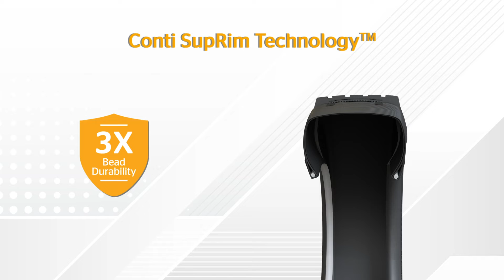(Telugu)Continental Tyre Technology | Conti SupRim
Follow us to discover more about how Conti SupRim TechnologyTM ensures your truck tires are more durable and perfect for retreading.